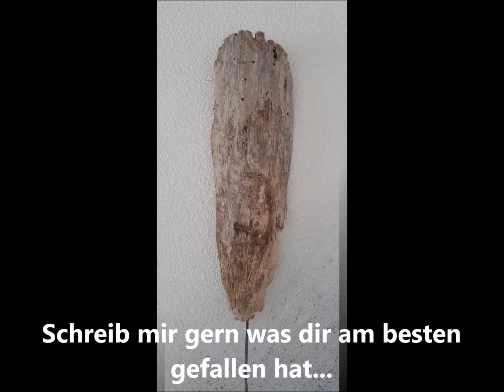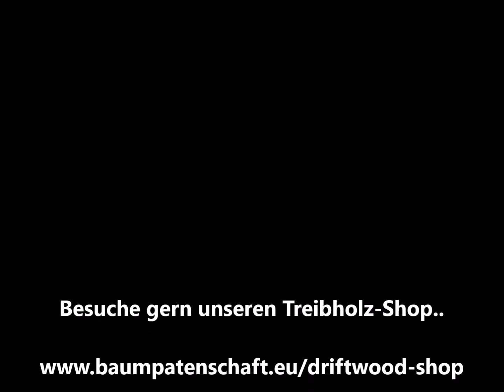Treibholz / Schwemmholz / Driftwood Ideen, Lampen, Kunst, Deko, Bilder, Art, selber machen, basteln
Um mich mit meinem YouTube-Kanal zu unterstützen & um kein video zu verpassen, lass mir gern dein Abo da🙏

⛔ In eigener Sache - Hier geht es direkt zu meinem Urlaubs-Buch / ebook für NOCH MEHR Urlaub in deinem alltag ⛔

✅ MEIN Glückstagebuch , Kindertagebuch , tagebuch für Kinder , Trennungstagebuch

📌 Hier in diesem Taschenbuch gibt es Alle Tipps die du zum Auswandern nach Kroatien benötigst...

🚐🚌 tipps für ein magisches leben im Mini-Van...

✔Gratis Buch Tipp: Benedikt Ahlfeld rüttelt wach, prangert das System an und fordert zum selbstbestimmten Entscheiden auf. Vor allem aber macht er dem Leser Mut: mit inspirierenden Geschichten, psychologischen fakten und praktischen Übungen ...

@WDR Reisen ​@Kathleen*s UrlaubsVlog, ReiseVlog, Auswandern @Luxury Holiday TV